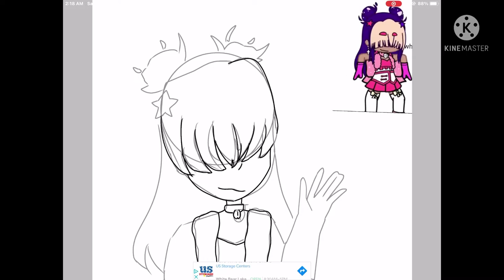Cakepopzbirthdayfanart fan art for my fav person :)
the hand looks wonky but its decent